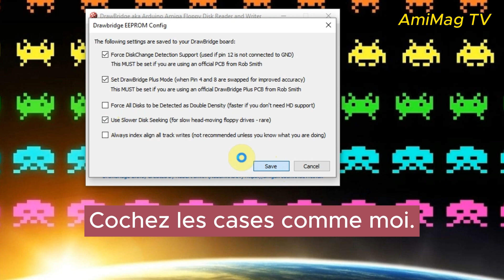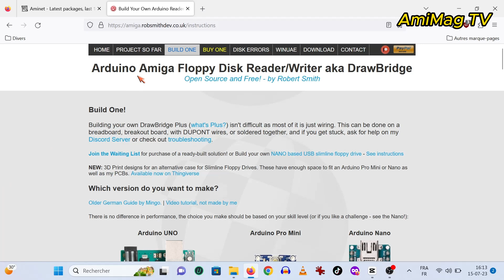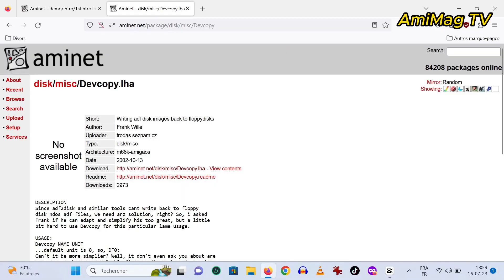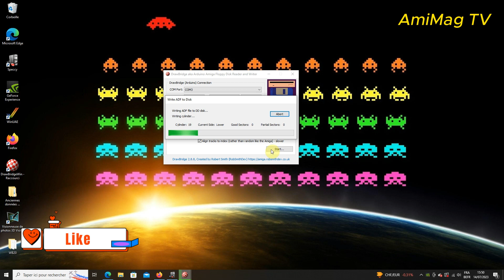Créer des disquettes Amiga à partir de fichiers .adf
Salut les Amigagas ! Je vous explique comment créer des disquettes pour votre Amiga à partir d'images .adf !

► Pour aider la chaîne à grandir, n'hésite pas à faire un petit don. Il sera 100% utilisé pour développer AmiMag TV !
► La vidéo est copyright AmiMag TV